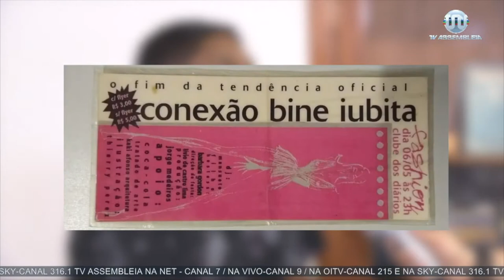Fernando Freitas – Uma estrela da cena drag piauiense (TV Assembleia PI - 08.08.19)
A edição do papomaroto e do Estúdio Interativo que foi ao ar em 2019 teve como pauta a arte de drag. Nesta edição marcante do Papo, a estrela que contou um pouco da sua trajetória é o ator, bailarino, coreógrafo e precursor da arte drag queen em Teresina Piauí. Seu trabalho enquanto artista é marcado por muitas capas de revistas, pautas e espetáculos, mas neste momento conversamos sobre o desafio e as alegrias de fazer drag em uma sociedade misógina, sexista e racista.